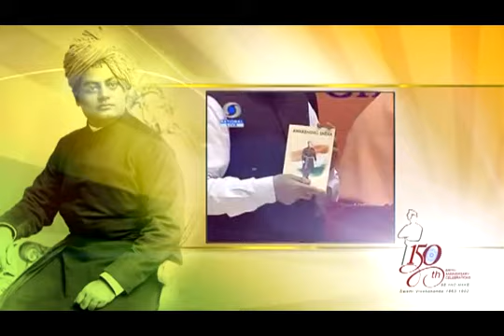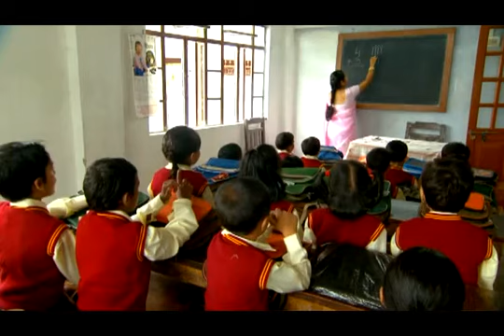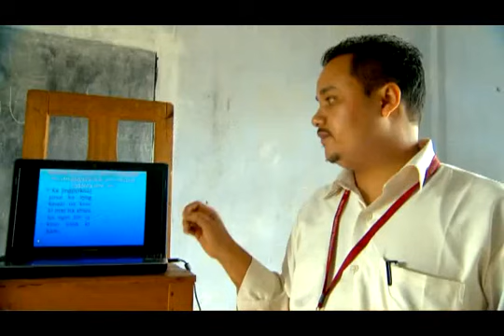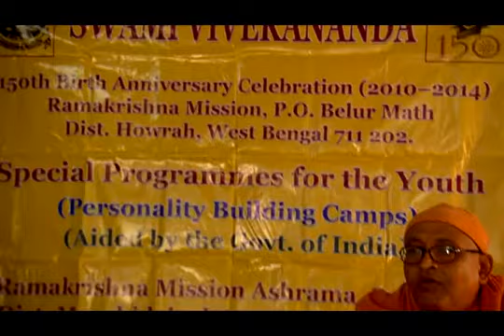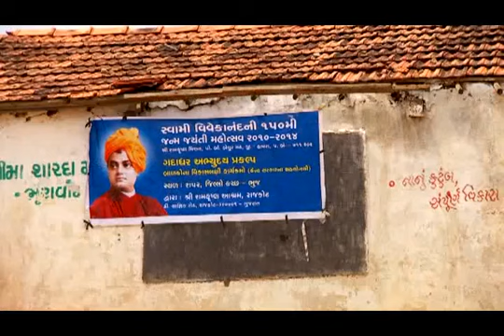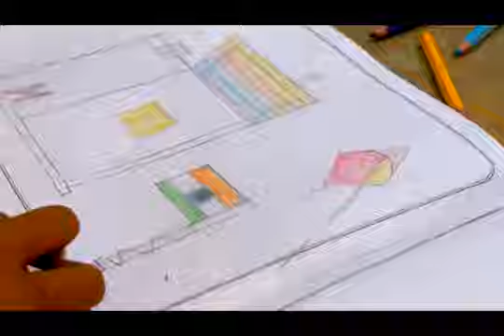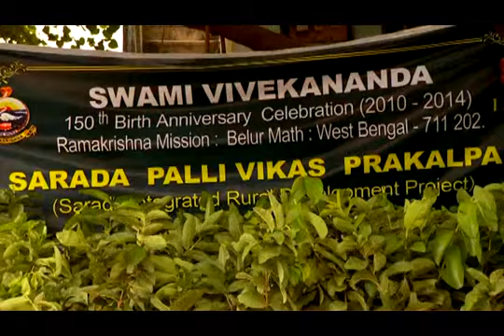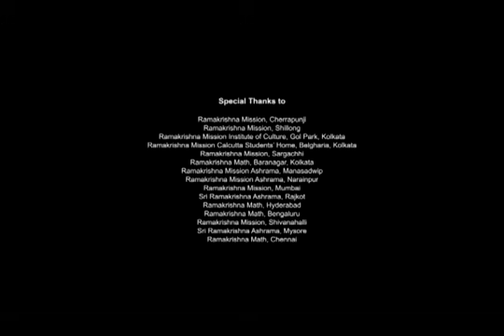Rising India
A Documentary on Swami Vivekananda's 150th Birth Anniversary Welfare Projects by Ramakrishna Mission, Belur Math.